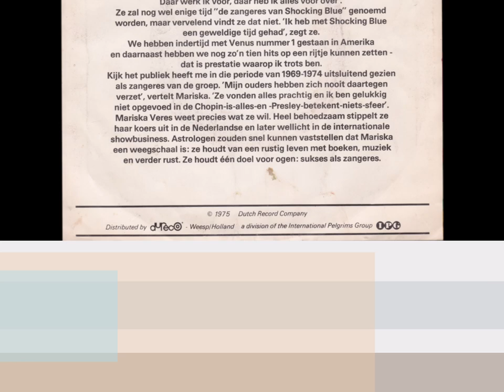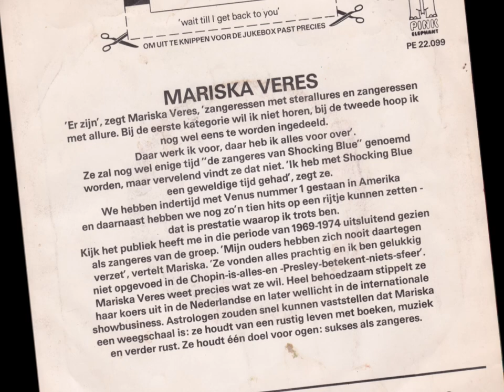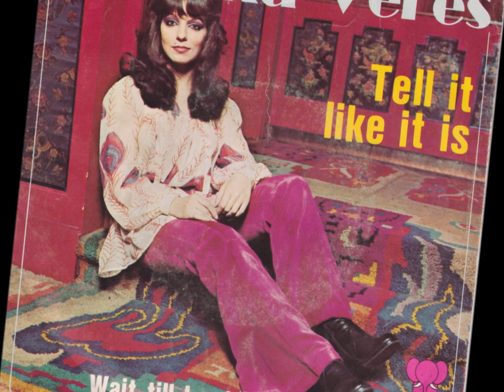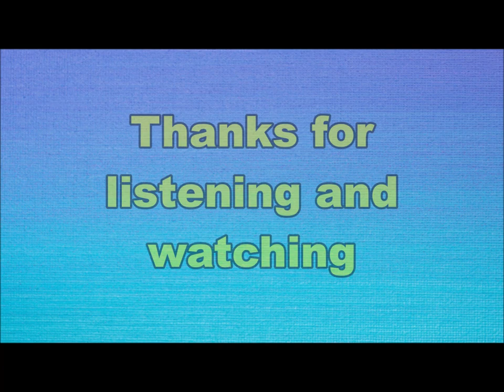Mariska Veres - Tell it like it is (Nederbeat / pop) | (Den Haag) 1975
Mariska Veres uit Den Haag met "Tell it like it is" (Pink Elephant PE 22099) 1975
Zangeres van Shocking Blue